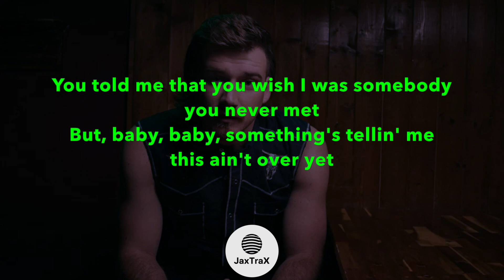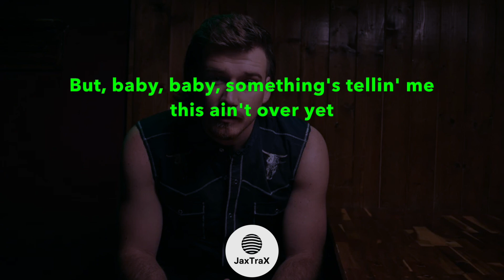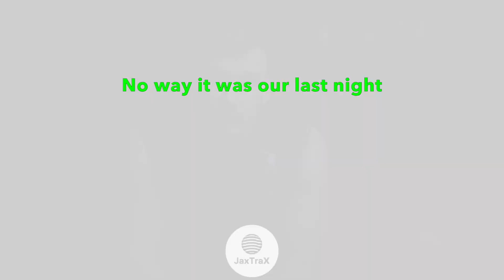Last Night - Morgan Wallen | (Acoustic Karaoke)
An acoustic guitar backing track of "last night", by morgan wallen, released in 2023.

Want to receive high quality Wav downloads of my whole back catalogue, and request personal bespoke tracks?

If you enjoy or use any of my backing tracks, please consider buying me a beer/making a donation - Thank you so much for the support 🙌

JaxTrax is dedicated to bringing you high quality acoustic instrumentals from a broad spectrum of genres and musical artists.

I hope you enjoy singing along :D